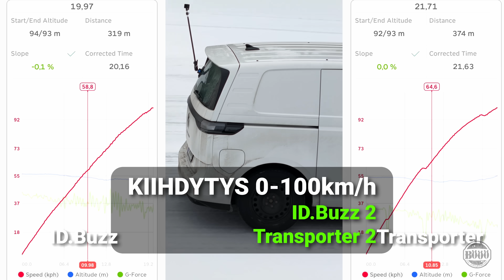487. ID.Buzz vs. Transporter kiihdytys ja jarrutus lumella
Tämä video sisältää maksettua mainossisältöä, kuten tuotesijoittelua, sponsoroitua sisältöä tai suosituksia

Miten takavetoinen ID.Buzz keskieuroopan kitkoilla pärjää etuvetoiselle Transporterille nastarenkailla 0-100km/h kiihdytyksessä ja 80-0km/h jarrutuksessa? Siitä otimme selvää!